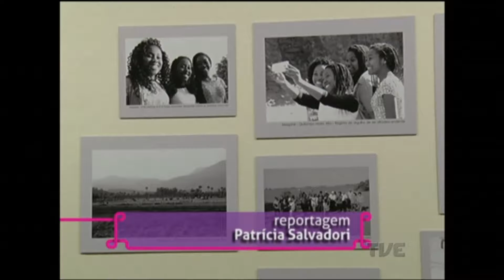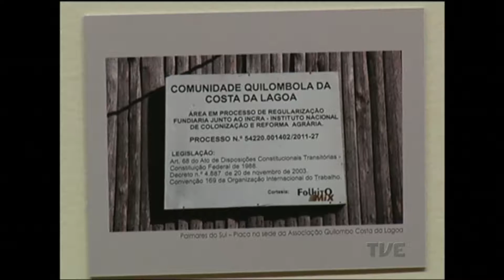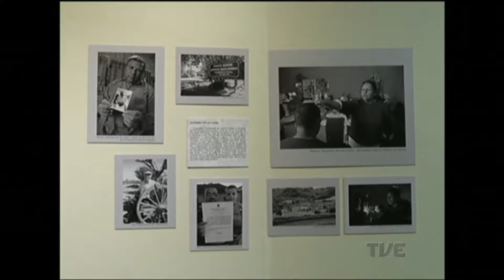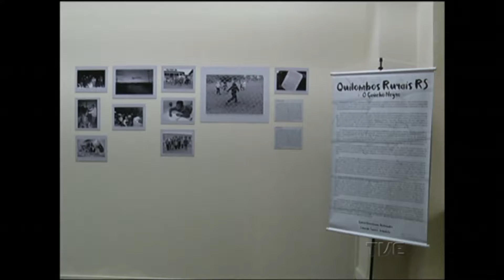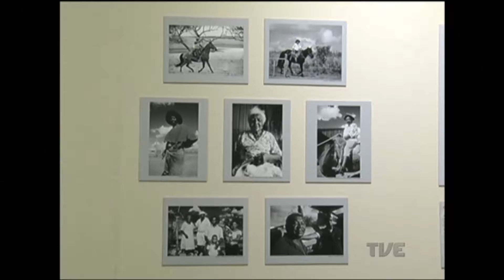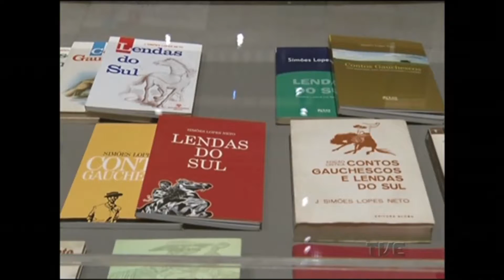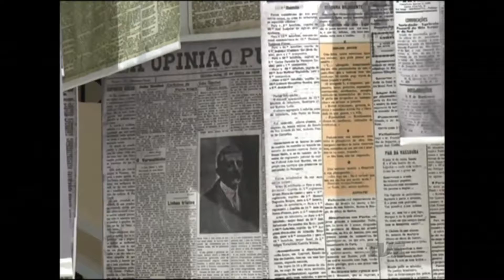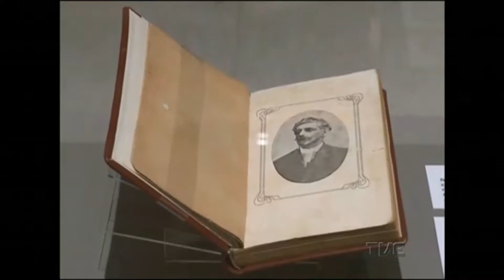Estação Cultura | TVE RS - Feira do Livro - 14/11/16